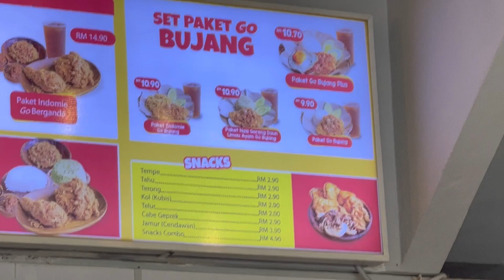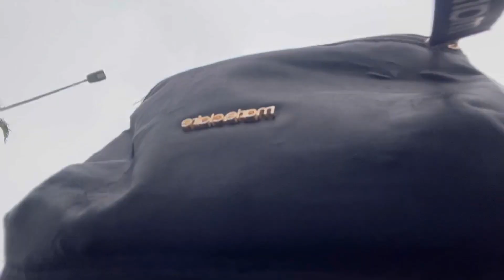'TUESDAY' Day in My Life as a student || INTEC diaries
Musician: @iksonmusic

Socials:
everything is under solehah_shanusi

19, A student in INTEC currently taking CFAB ICAEW, doing all this for fun, hope you guys got to share some of our laughter too!